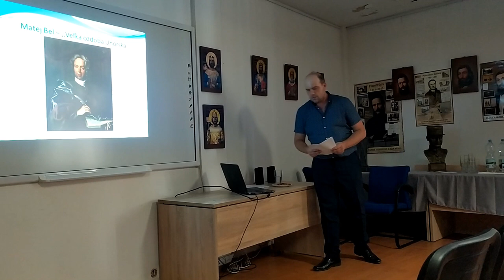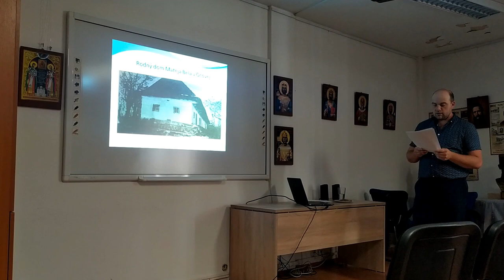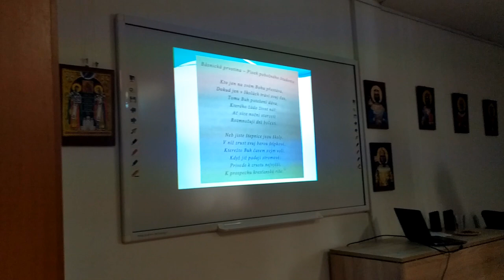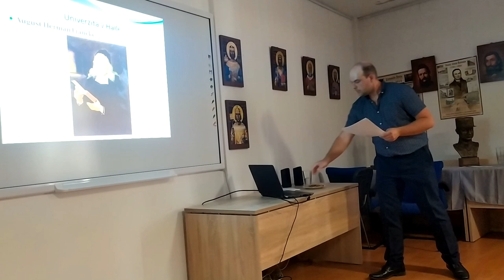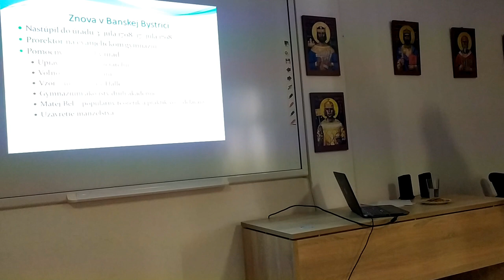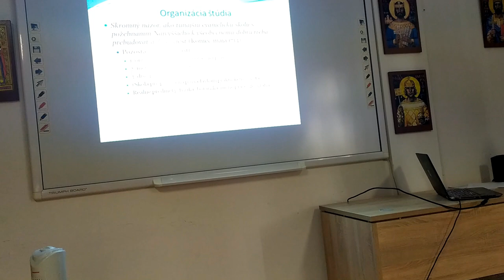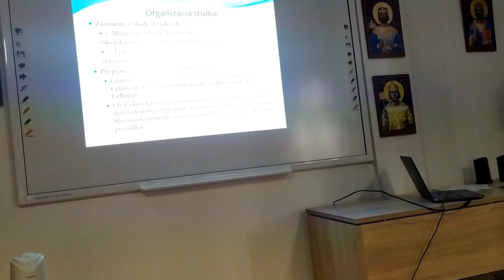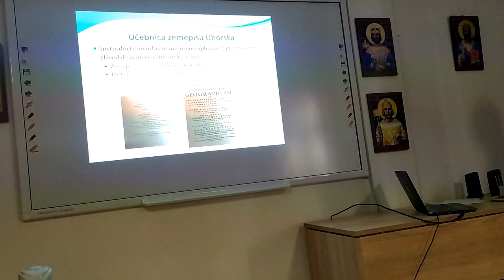Historik Dr. Jaroslav Durec o MATEJOVI BELOVI v bratislavskej Matici slovenskej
Matej Bel (ďalšie mená pozri nižšie; * 22. marec 1684, Očová – † 29. august 1749, Bratislava) bol slovenský polyhistor, encyklopedista, pedagóg, evanjelický kazateľ, priekopník slovenského osvietenstva, jeden z najvýznamnejších európskych vedcov 18. storočia, zakladateľ modernej vlastivedy v Uhorsku a vzor francúzskeho encyklopedistu Denisa Diderota. Zdroje ho označujú buď ako slovenskú, alebo ako slovensko-maďarskú, alebo ako uhorskú osobnosť (podrobnosti pozri nižšie). Zo strany oboch rodičov bol príslušníkom zemianskeho stavu. Vo vedeckej práci presadzoval moderné metódy — kolektívnu prácu, postup podľa stanoveného plánu, štúdium prameňov a archívov a kritický postoj k faktom. V tomto ohľade už prekonal aj osvietencov.